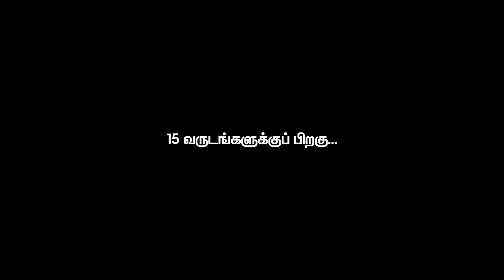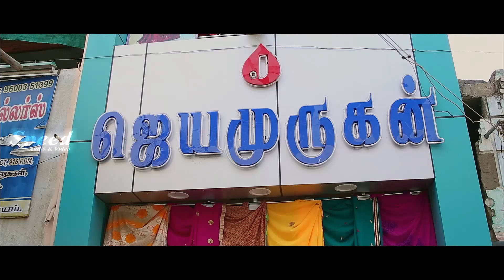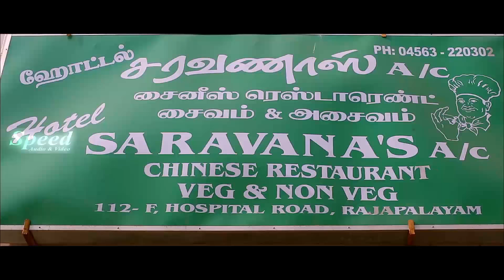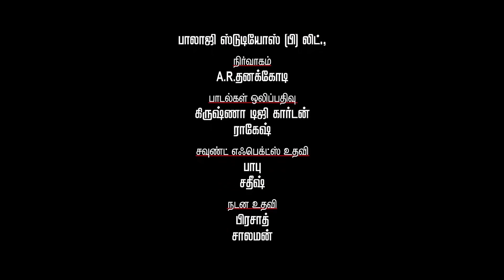jannifer Karuppaya Tamil Full Movie | Mridula Vijay | Rohini